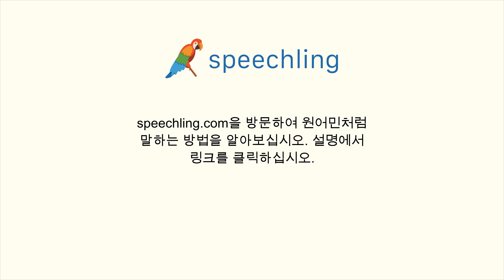프랑스어로 "나중에 봐요." 말하는 법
남자 목소리 :
À plus tard.

여성 목소리 :
À plus tard.

남성 음성 번역 :
나중에 봐요.

여성 음성 번역 :
나중에 봐요.